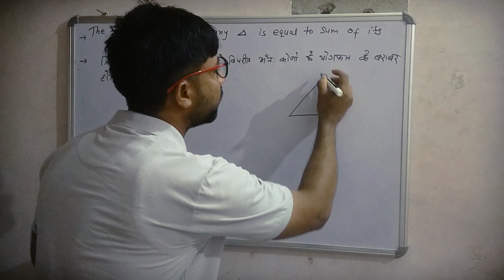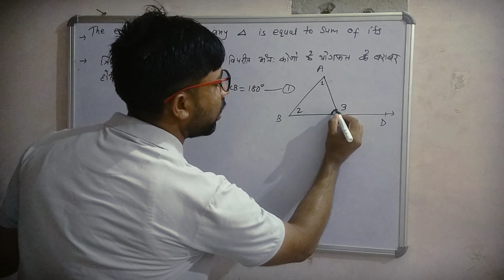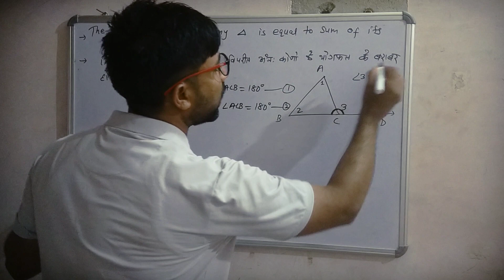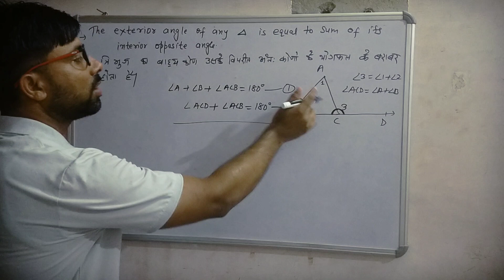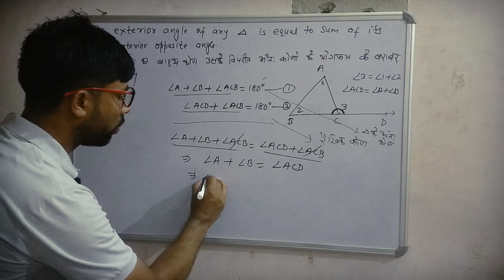L.2 Properties Of Trianle-Exterior ( त्रिभुज के बाह्य कोण) angle property of a triangle/ NCERT/CBSE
किसी त्रिभुज का बाह्य कोण उसके सम्मुख आंतरिक कोणों के योग के बराबर होता है।
The exterior angle of a triangle is equal to the sum of its opposite interior angles.